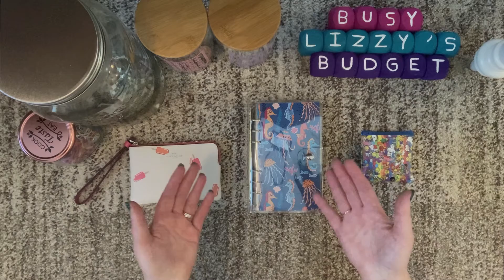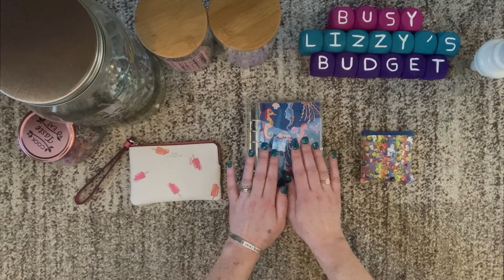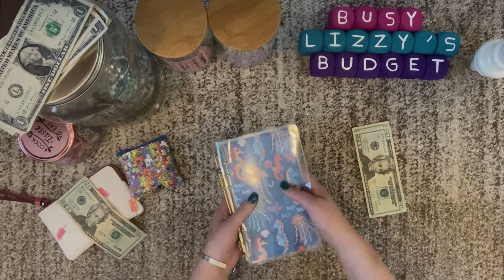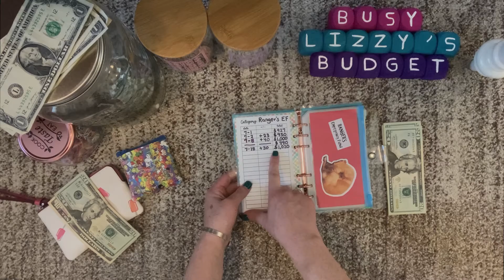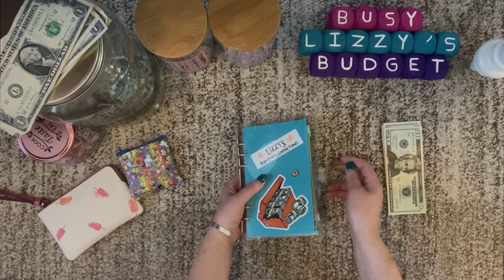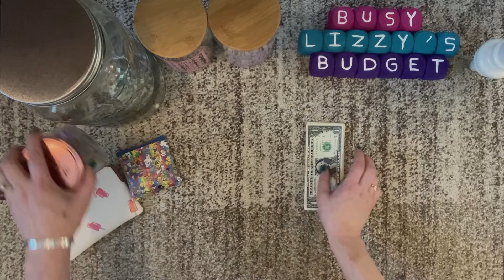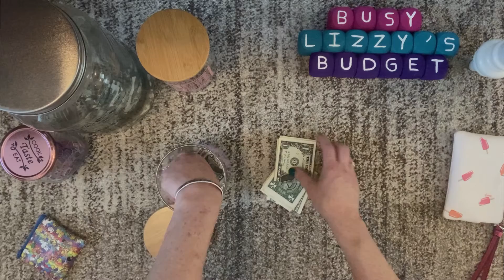UNSTUFFING MY WALLET/CASH TIPS/COINS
xo,
Lizzy